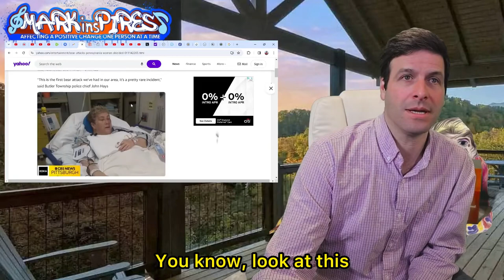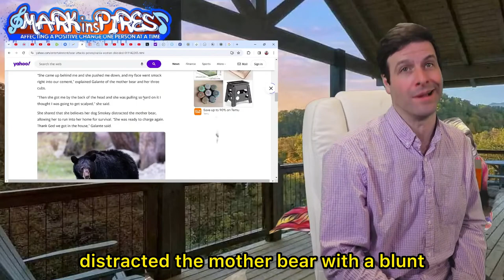Woman Attacked By Bear: Saves Dog Smokey!